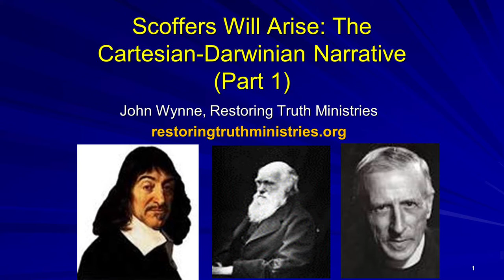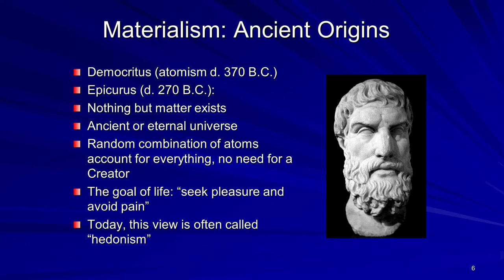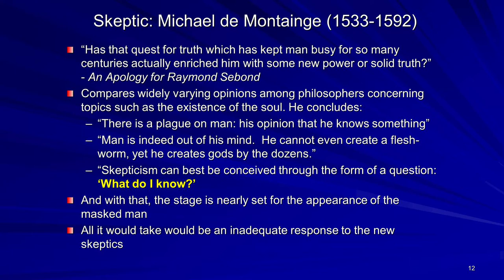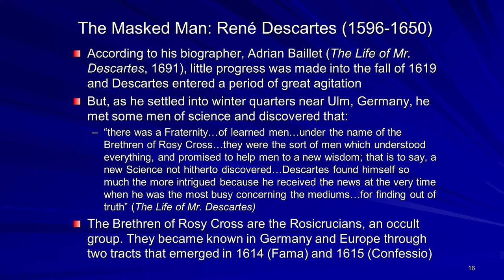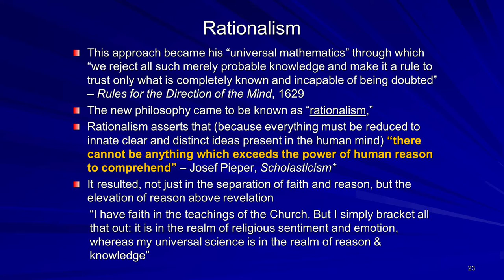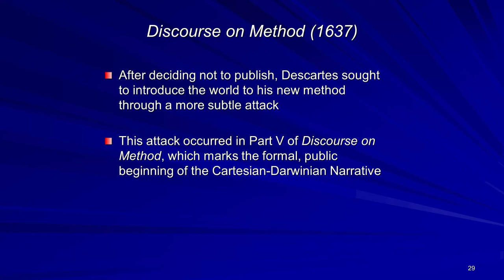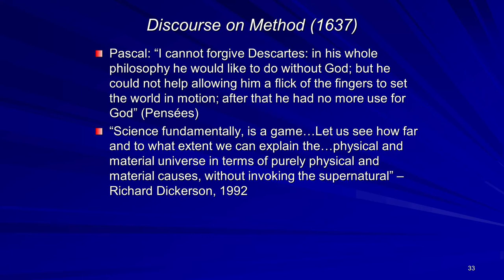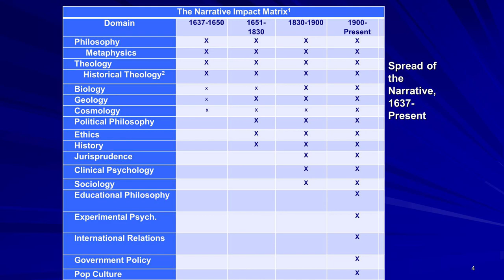The Rise and Fall of the Cartesian Darwinian Narrative Part I ~ John Wynne